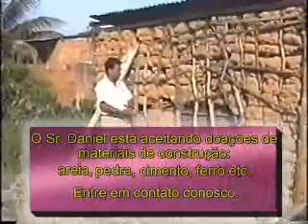reporter comunitário rubens sodre casa podre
A casa do Sr Daniel estava quase caindo e não tendo a quem recorrer, procurou o único que julgou capaz de resolver o seu problema